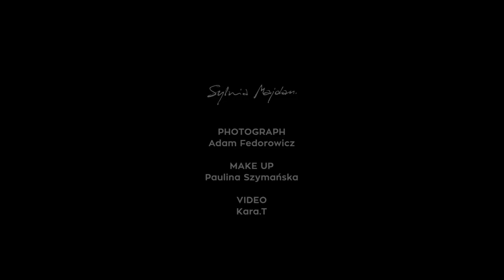Sylwia Majdan x Backstage Bestseller